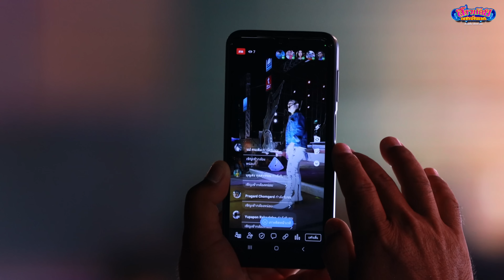ทำแบบนี้ มันจบบ่เท่เด้อนาง พ่อโจร้องยามได๋กะได้ม่วนยามนั้น ภาพเสียงคมชัดมาก!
สนับสนุนเราด้วยการชม เเชร์ เชียร์ เเละไม่กดข้ามโฆษณาครับผม ขอบคุณทุกกำลังใจ
โทร : 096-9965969 / 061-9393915  หนุ่มโจ ยมนิล / ซ้อนุช